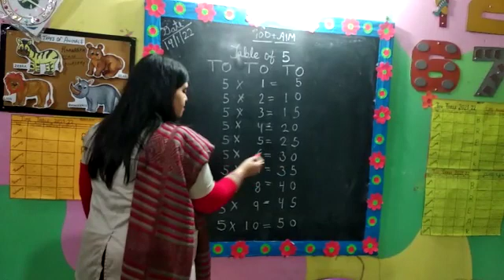TABLE OF 5